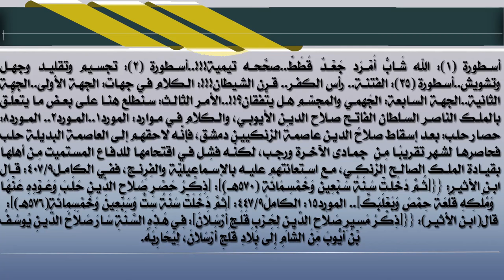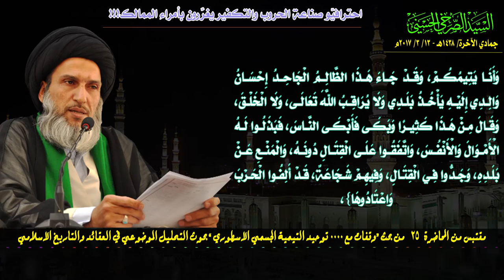احترافيّو صناعة الحروب والتكفير يغرِّرون بأمراء الممالك!!!